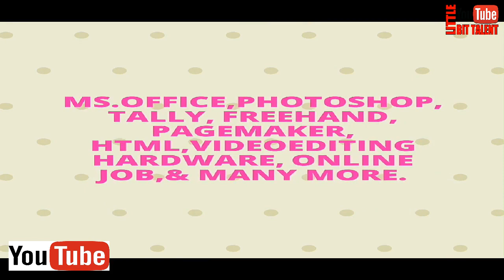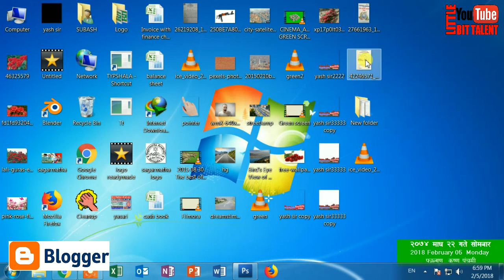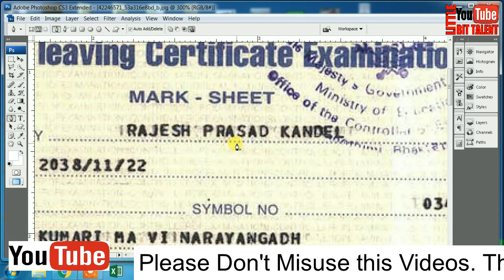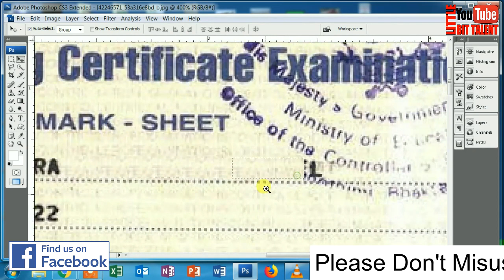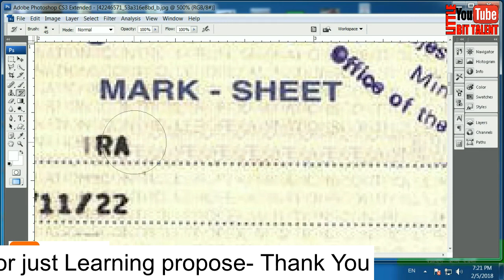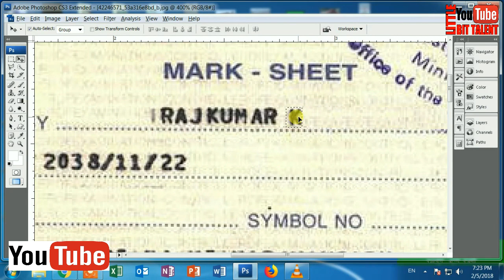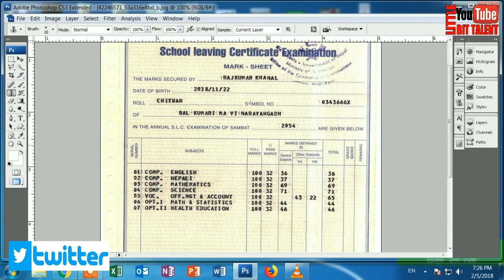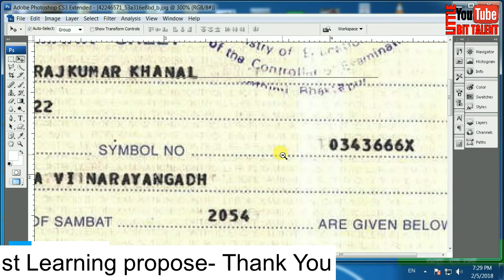how to make duplicate Marksheet by Photoshop ll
this video is just made for Learning Propose so ... please don't misuse it.